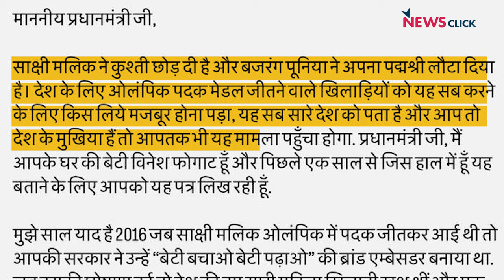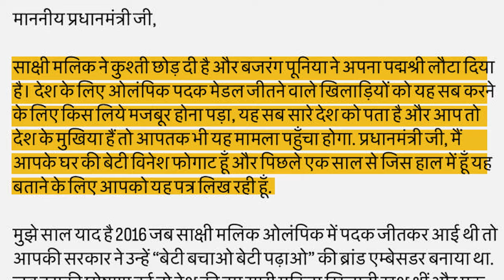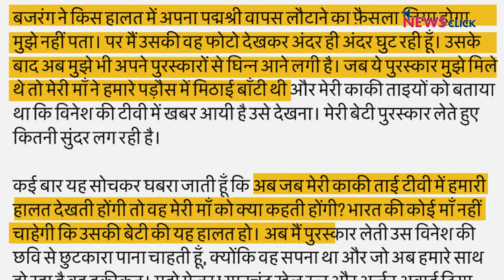विनेश फोगट का PM को मार्मिक पत्र, पुरस्कार लेती छवि से मुझे छुटकारा चाहिए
तीन अन्य बडे खिलाड़ियों की तरह एशियाई और काॅमनवेल्थ खेलो की गोल्ड मेडलिस्ट विनेश फोगट ने भी उन्हें मिले तमाम सम्मानों और पुरस्कारों को लौटाने का फैसला किया है. साथ में उन्होंने प्रधानमंत्री मोदी को एक मार्मिक चिठ्ठी भी लिखी है. चर्चा कर रहे हैं वरिष्ठ पत्रकार उर्मिलेश